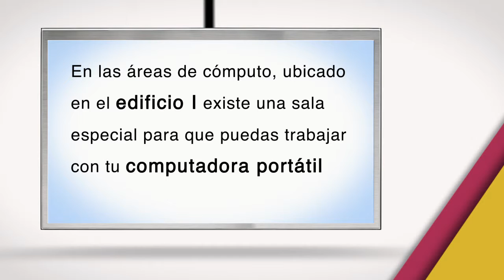¿Sabías qué...? NODOS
Sabías que en las áreas de cómputo, ubicado en el edificio I existe una sala especial para que puedas trabajar con tu computadora portátil y que existen al rededor de 3000 nodos para que las computadoras de la UAM puedan conectarse a internet.